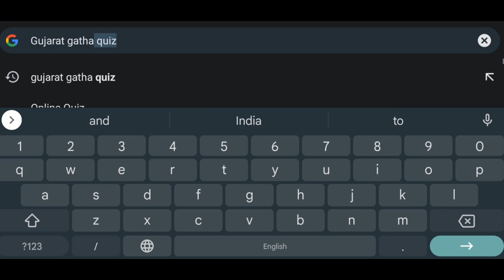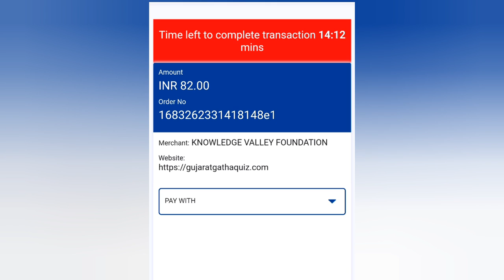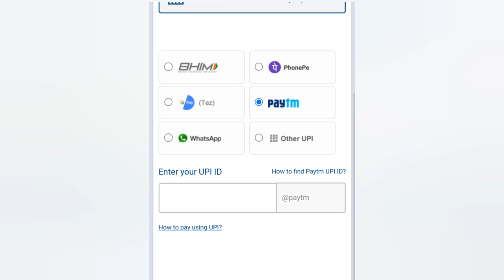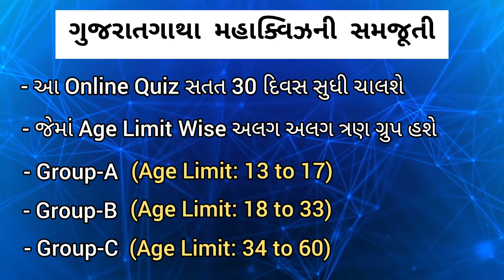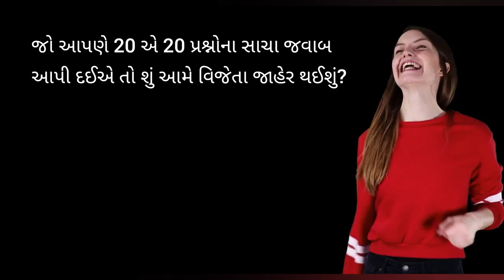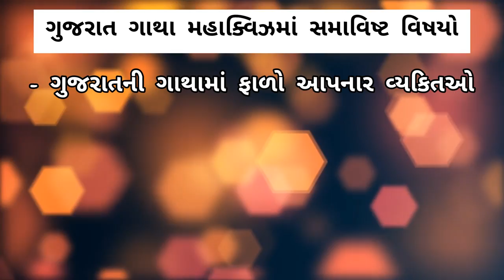How to Earn Money Online? (Gujarati)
Hello Friends,

Welcome to @BappaClasses

In This Video You will Get Complete Information About How to Earn Money Online (Gujarati)

Play Quiz And Win Cash
Knowledge Valley Foundation
Gujarat Gatha Quiz
Gujarat Mahaquiz Compitition

_________Copyright Disclaimer_________